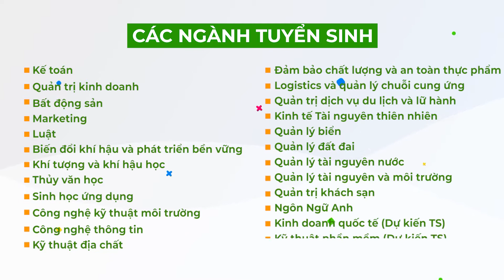QUAY DỰNG VIDEO TUYEN SINH 2021, VIDEO GIỚI THIỆU TRƯỜNG ĐẠI HỌC TÀI NGUYÊN MÔI TRƯỜNG HUNRE2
TUYEN SINH TRƯỜNG ĐẠI HỌC TÀI NGUYÊN VÀ MÔI TRƯỜNG 2021
Talkshow tuyển sinh 2021 mới & chính xác nhất cập nhập từ Bộ Giáo Dục và các trường Đại học, Cao đẳng, THPT, THCS, Tiểu học trên cả nước. Chúng tôi chuyên làm video tuyển sinh, giới thiệu trường, tuyển sinh 2021, talkshow tuyển sinh hay livestream tuyển sinh trong mùa tuyển sinh 2021 chúng tôi có ưu đãi đặc biệt về giá.
👉 Làm các clip, video, phóng sự quảng cáo doanh nghiệp, trường học, spa, nhà hàng, bể bơi, cafe...
👉 Quay, dựng, chụp ảnh kỷ yếu, đám hiếu, hỷ, các sự kiện lớn của doanh nghiệp, các cơ quan, đoàn thể.

Tuyensinh , tuyen_sinh_2021, tuyen sinh dại hoc, tuyen sinh 2021, tuyển_sinh_đại_học_2021